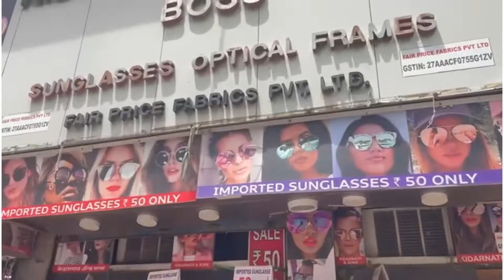👛👠💄💍Mumbai street market vlog kd aur mj🤫🤫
Mumbai street market shopping place